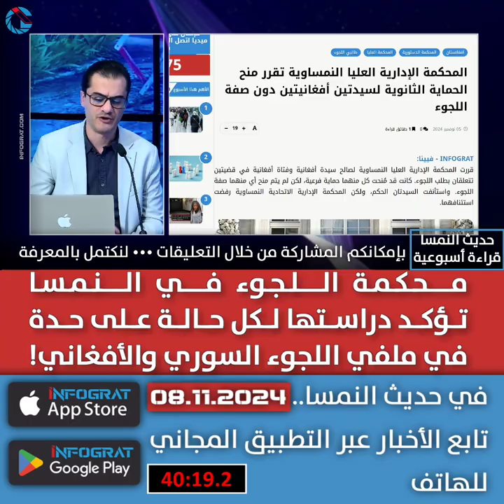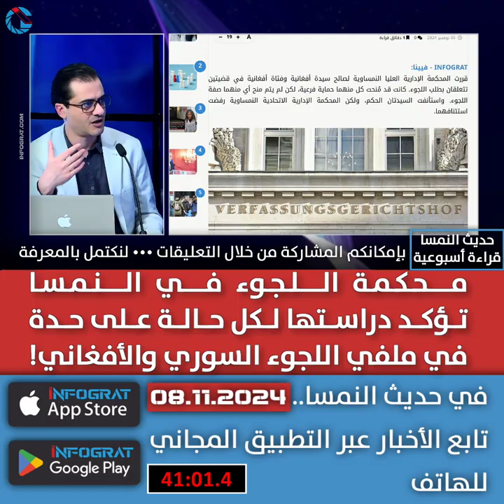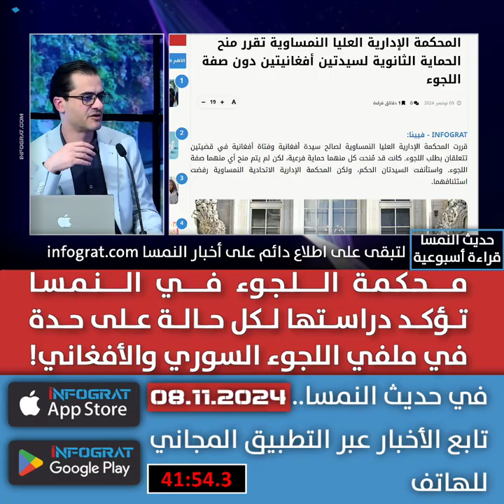محكمة اللجوء في النمسا تؤكد دراستها لكل حالة على حدة في ملفي اللجوء السوري والأفغاني!